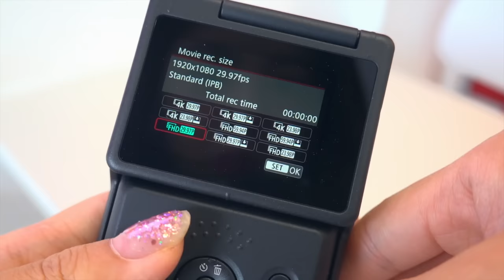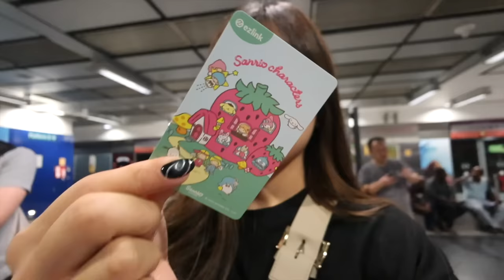UNBOXING MY NEW CAMERA AND FLIGHT TO BANGKOK VLOG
🌈 Socials

FAQ.
Indonesian 🇮🇩
Born in Batam in 2003
20 years old 🧸
Editing: Adobe Premiere Pro & FCPX